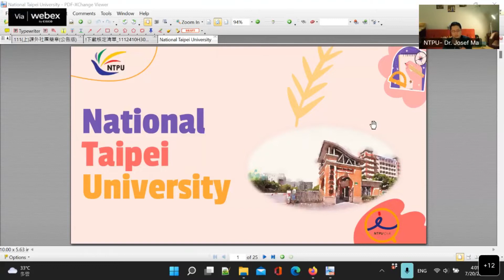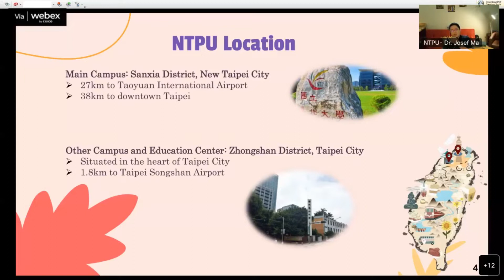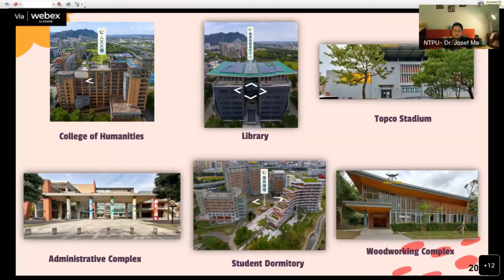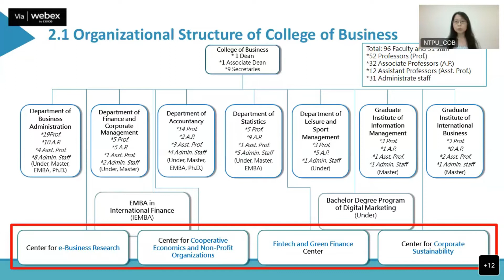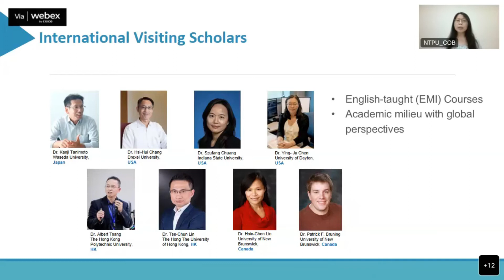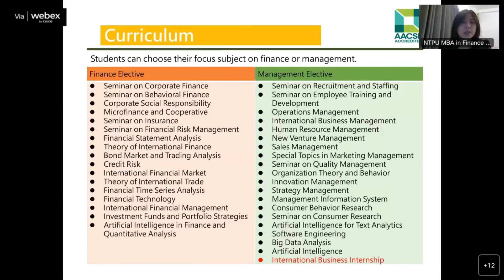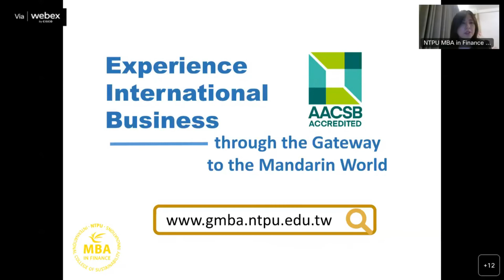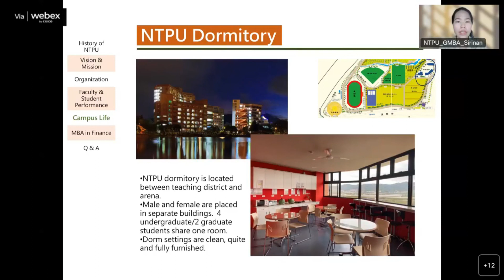National Taipei University（國立臺北大學）